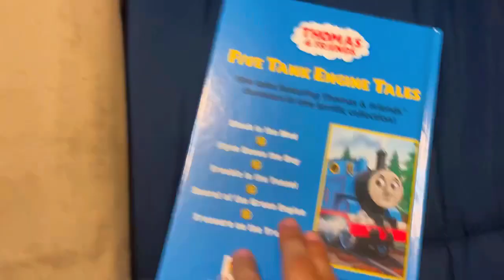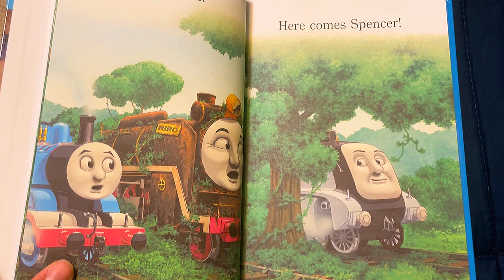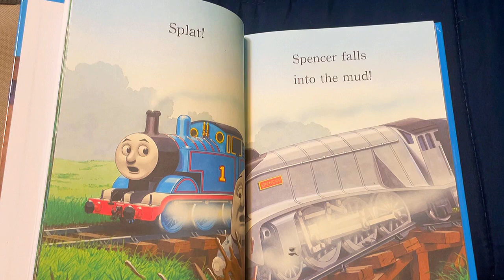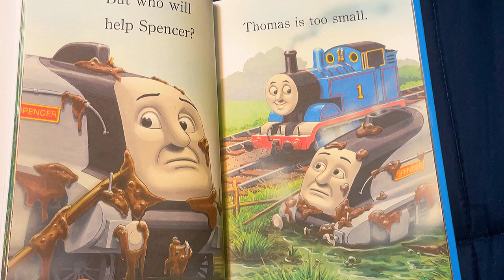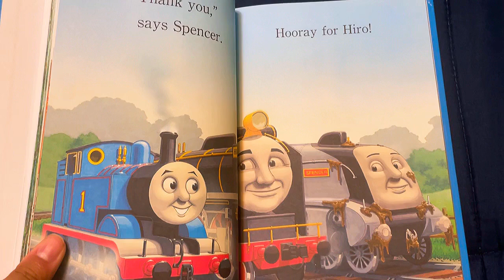Ryan’s Righteous Reads: T&F STUCK IN THE MUD Book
Reading videos are back in my channel!